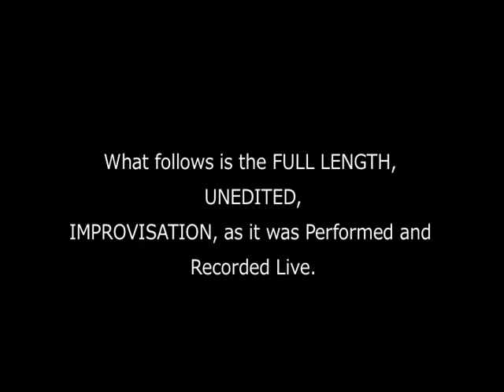Lon Chaney, Eat Your Heart Out! [Blue Tape Series 1 of 3] (2010)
I was challenged by Aryn Zev to make VIDEO/PERFORMANCE ART. I'd never thought to do something like this and what you're looking at is my first take at my first attempt ever. I can say I was focused on a great admiration for Silent Film Actors, and maybe combined that with the way the Universal Monsters were sympathetic characters. There's a certain aspect to "putting on a different face" which is at first liberating for self-expression but also melancholy in the requirement. I specifically see this is Lon Chaney. I also have a fascination for Blue Painter's Tape and so this became the first of 3 "Blue Tape" Performance Art pieces, beginning as a student project in 2010. Each of the 3 components were entirely improvised, for a gallery show, with no tech rehearsal or second takes. Essentially, I had no idea if it would work, and to varying effect, it both did and did not. That's good though.
What came out of these video/performance art experiments that I ended up liking most, is the way you can see the art being made and follow along as elements fuse together, sort of into something whole; at times there's this ebb and flow. I can relate that to the way silent film actors would essentially set up their stunts and their shots and all of the above, and then just have to move through it. Without any pretense, I should say this isn't all instant charm, because improvisation is akin to how I've always made narrative stuff, so not alien to any craft I've tried to develop. It was never an ideal - more of a restraint - so I'm grateful for Aryn Zev who assigned me to do this and caused me to view that differently. I can see how it's inadvertently become an asset over time and changed how I approach media work.

The edited version, in the beginning, was scored and cut after the Live version. Any post-production being the only real attempt, at being cinematic, notwithstanding. I also had no prior knowledge of 'Transformation,' as a Performance-Art movement - BUT DO NOW!

All pretense aside, if you found your way here somehow, I hope you enjoy my weird, goofy shit.